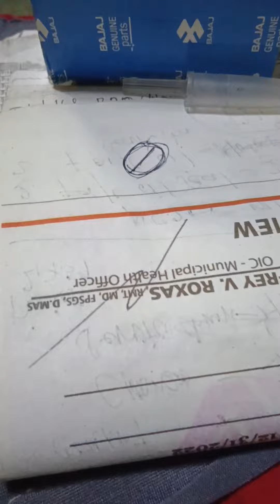MALIIT NA BAGAY NA ESHARE NATIN KAHIT SA PAGE#trending